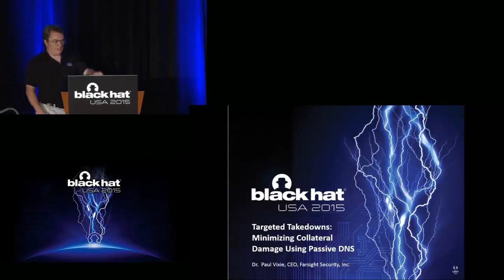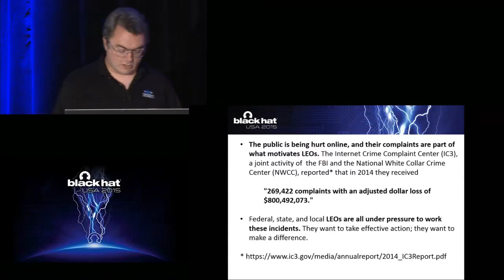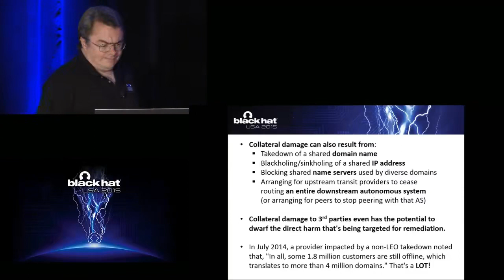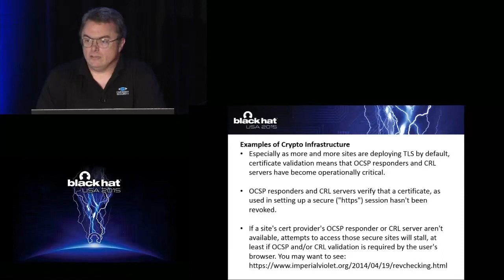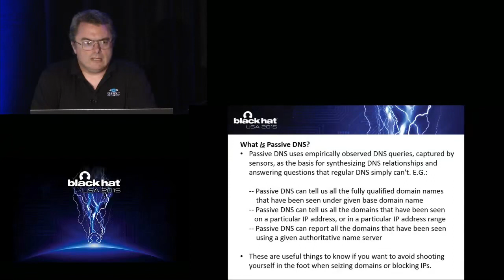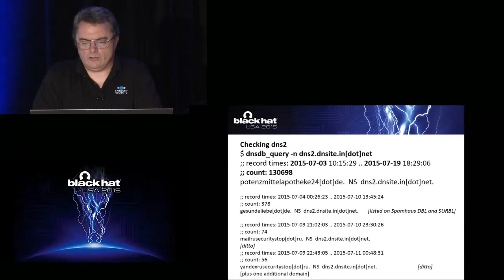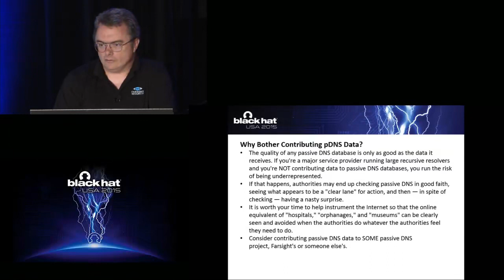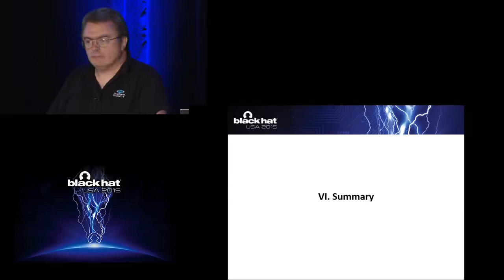Targeted Takedowns Minimizing Collateral Damage Using Passive DNS